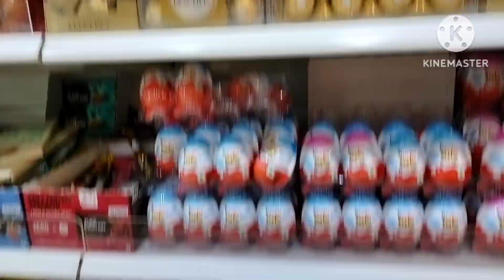ஹலோ பிரண்ட்ஸ் பார்க் போய்ட்டு வந்தோம் ஒரு குட்டி ஷாப்பிங் பனி பூரி சாப்பிட்டு வந்தோம் 🥰🥰🥰🥰🥰🥰🥰🥰🥰